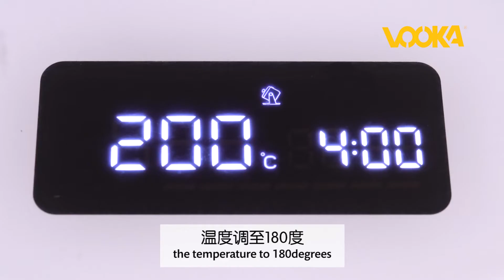福建面 Hokkien Mee